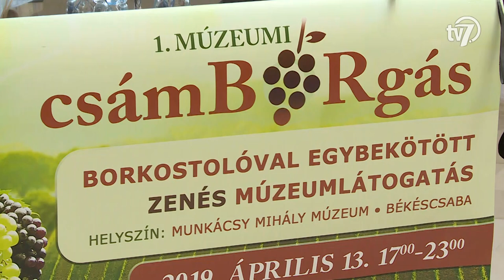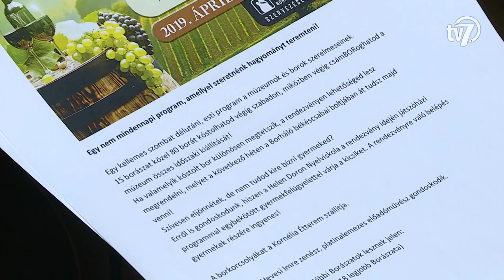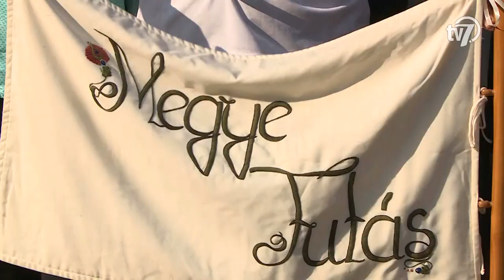Békés megye hírei - Híradó - 2019.04.01.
1.- A rendkívüli, aszályos időjárás miatt idén jóval hamarabb elkezdődött az öntözési szezon. A kormány pedig április elsejétől tartósan vízhiányos időszakot hirdetett, így a gazdáknak nem kell vízkészlet-járulékot fizetniük. (00:46)

2.- A láthatóság a biztonságos közlekedés alapfeltétele – mondják a szakemberek. A jó idő beköszöntével egyre többen veszik elő kerékpárjaikat és kismotorjaikat. A mindennapos közlekedés során van néhány biztonsági szabály, amit érdemes betartani. (03:02)

3.- Közel 60 zenész lépett színpadra szombaton este Békéscsabán, a Csa-bagyöngye Kulturális Központban. A Körösparti Vasutas Koncert Fúvósze-nekar ekkor tartotta meg hagyományos, tavaszi hangversenyét. (04:43)

4.- Borkóstolóval egybekötött múzeumlátogatást rendez a Munkácsy Mihály Múzeum és a Borháló Borkereskedés április 13-án. A hagyomány-teremtő szándékkal szervezett I. Múzeumi CsámBORgás a múzeum és a borok kedvelőinek kínál kellemes szombat esti kikapcsolódást. (06:12)

5.- „Ilyen az én családom” címmel hirdetett megyei gyermekrajzpályázatot két civil szervezet. A verseny díjátadóját és a kiállítás megnyitóját pénteken tartotta a Békés Megyei Család, Esélyteremtési és Önkéntes Ház, valamint a Család és KarrierPONT. (09:07)

6.- Kétnapos nemzeti kutyakiállítást szervezett a Békéscsabai Ifjúsági- és Sportkutyás Egyesület a Pósteleki Kastélyparkban az elmúlt hétvégén. A családbarát rendezvényre több, mint 1100 négylábú kedvencet neveztek be. (11:28)

7.- Elrajtolt a hatodik megyefutás a Szent István térről, hétfőn reggel. Békéscsaba egyik futónagykövete a következő 13 napban átlagosan napi 54 kilométert teljesít. Tóth László összesen több mint 700 kilométert tesz meg 68 megyei települést érintve. (13:13)

8.- A Swietelsky-Békéscsaba kiegyenlített a női röplabda bajnoki elődöntőben, miután hazai pályán 3-0-ra legyőzte a Fatum Nyíregyháza együttesét a párharc második mérkőzésén. A címvédő ebben az idényben először győzte le szabolcsi riválisát és megőrizte az esélyét a fináléba jutásra. (16:22)

9.- A Békéscsaba 1912 Előre csapatának nem sikerült a Nyíregyháza legyőzése, miután Boér Gábor csapata gólnélküli döntetlent játszott a labdarúgó NB II 30. fordulójában. A lila mezben pályára lépő csabaiak az első félidőben többször is közel állt a vezetés megszerzéséhez. Elsőként a 11. percben, Mészáros Márk lövésénél kellett védenie a nyíregyháziak kapusának, Jova Leventének. A 35. percben Viczián Ádám lőtt kapu mellé nagy helyzetben, míg a 44. percben Vólent Roland próbálkozását hárította a vendégek hálóőre. A fordulást követően a Békéscsaba emberhátrányba került. Az 59. percben Király Patrik megkapta a második sárga lapját a játékvezetőtől, aki kiállította a csabaiak középpályását. A legnagyobb nyíregyházi gólszerzési lehetőség Hornyák Marcell nevéhez fűződik a 65. percben, de a századik csabai bajnoki mérkőzését ünneplő Ribánszki László védte a lövést, így maradt a 0-0-s döntetlen. A Békéscsaba továbbra is az 5. helyen áll a bajnokságban. (19:44)

10.- A Békéscsabai Előre NKSE vereséget szenvedett a tabella jelenleg harmadik helyén álló Érdtől a női kézilabda NB I-ben, vasárnap este. Az ezúttal fehér mezben játszó csabai csapat ősszel, hazai pályán döntetlent játszott Pest megyei riválisával, most azonban elmaradt a pontszerzés. Horváth Roland együtteséből Balog Judit, Zöldi-Tóth Katalin, és Szögi Tímea is hiányzott sérülés miatt. Az Érd már az első félidőben hatgólos előnyt harcolt ki magának és 30 perc után 22-16-ra vezetett. Szabó Edina csapata a második félidőben bebiztosította sikerét és 45-30-as győzelmet aratott. (20:56)